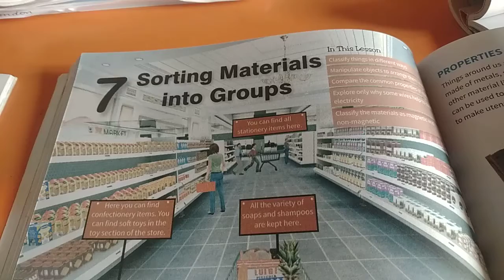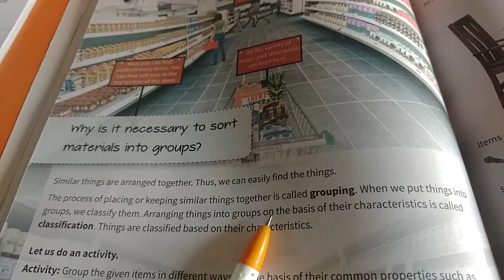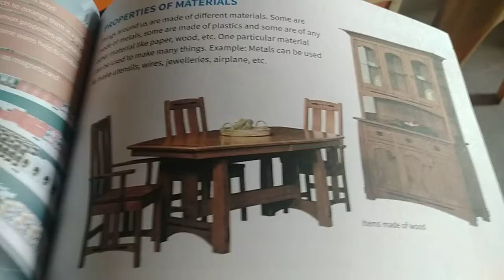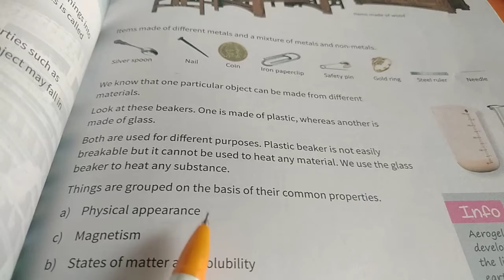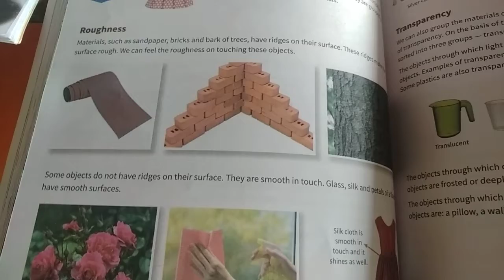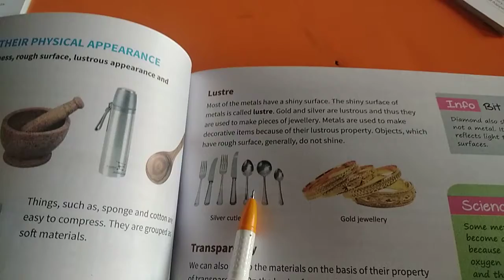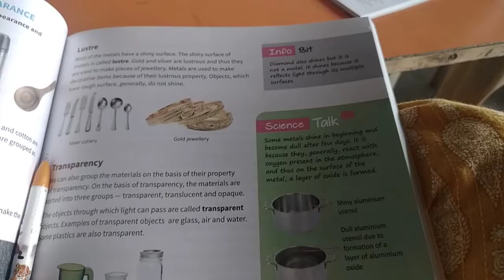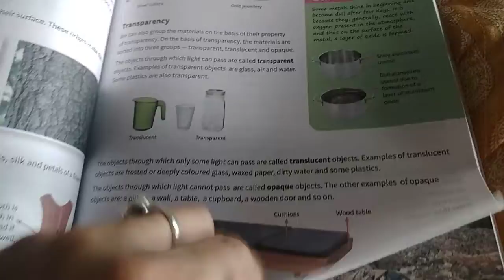Class 6: science chapter 7(part 1)